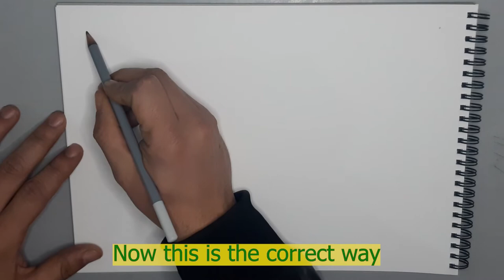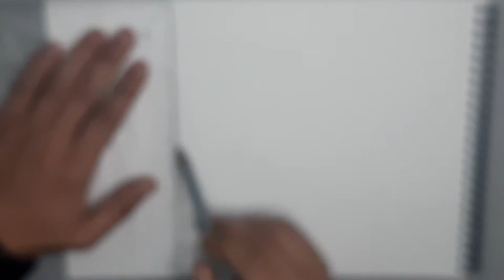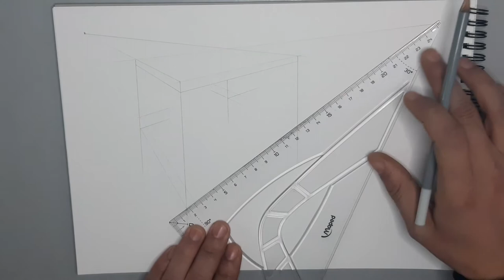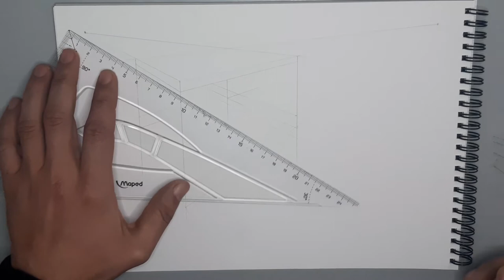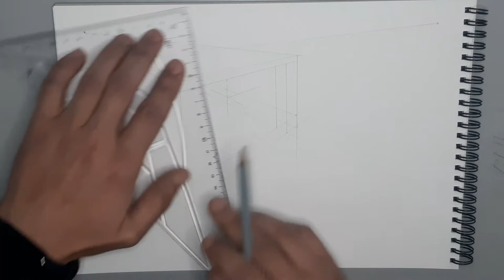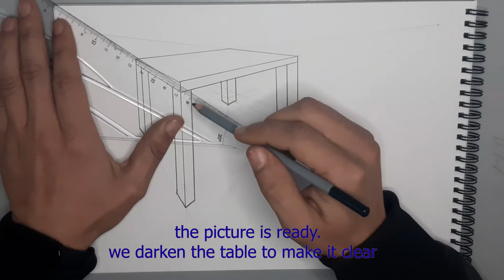How To Draw a Table With Two-Point Perspective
This artwork is an original content made by Riki Art youtube channel

This video is about how to draw a TABLE with two-point perspective
i hope you can enjoy this video and most of all learn all about this artwork
have fun everybody.